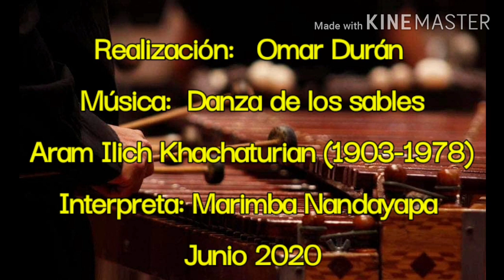Oscar Nandayapa en Marimbistas de México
El Maestro Oscar Nandayapa comparte con todos nosotros su historia y experiencia a lado de la marimba.
Realización Omar Duran
Múisca: Danza de los  Sables
Autor: Aram Ilich Khachaturiam (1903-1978)
Interpreta: Marimba Nandayapa